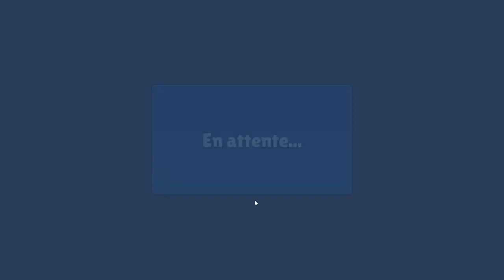Stumble Guys : Le prisonnier ( épisode 30 )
Le prisonnier a de la difficulté mais se fais quelques gemmes